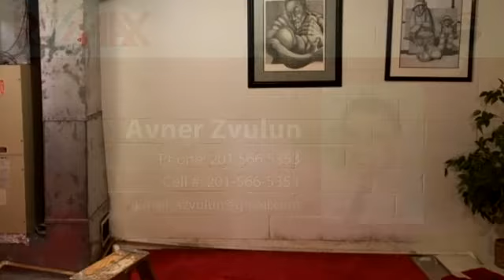Residential for sale - 2031 Ostwood Ter 6, Maplewood Township, NJ 07040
This is a unique end unit Townhouse in a small private eight unit complex. 3 bedrooms and 1.5 bathrooms.Close proximity to schools and commuter access train to NYC. The property features lots of sunlight throughout the house with a two story foyer. It has a spacious living room, a dining room with sliders to patio, modern kitchen and half bathroom on the first floor. The second floor has a large Owner's Suite with two closets and a full bathroom. There are two additional large bedrooms with large closet space. There is also a garage and extra private parking space. Minutes from shopping, dining in the Maplewood, South Orange area and close to all major highways and the airport.

Bedrooms: 3
Bathrooms: 1.10
Square Feet: 0
Price: $299,900

For more information about this property, please contact Avner Zvulun at 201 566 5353 or . You can also text 4829076 to 67299.

02/05/2018 06:06:01 am

Last modified: